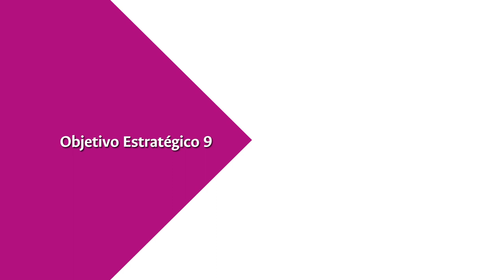SomosPlei2034 / Carmen Alicia Cardozo de Martínez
SomosPlei2034 Conozcamos más del objetivo estratégico N°9 de nuestro Plan Estratégico Institucional con la profesora Carmen Alicia Cardozo de Martínez, Secretaria General de la institución